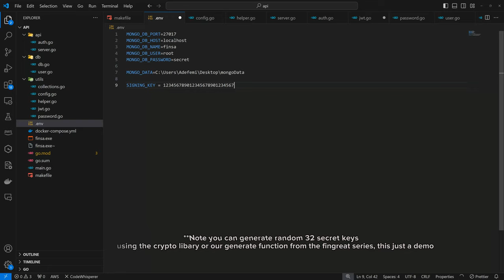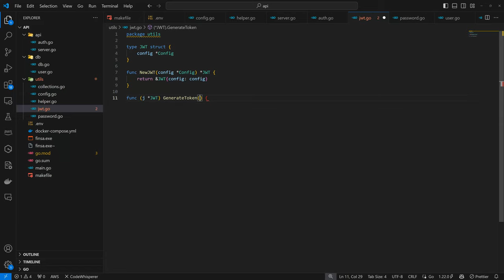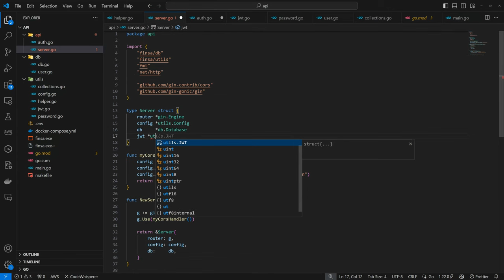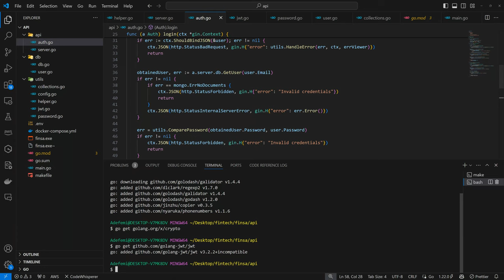Create Card Network 7 - Auth Token - Fintech Simulation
We covered;
- Generating and validating Auth Tokens
- Format response